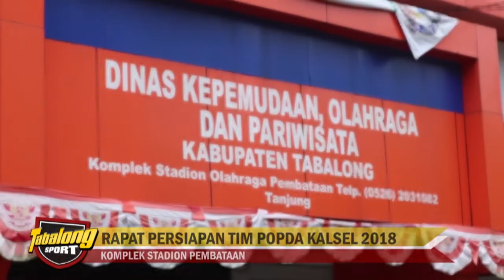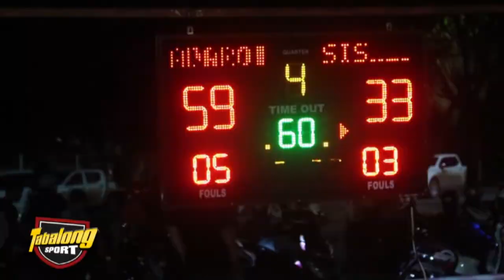TABALONG SPORT EDISI 9 FEBRUARI #2